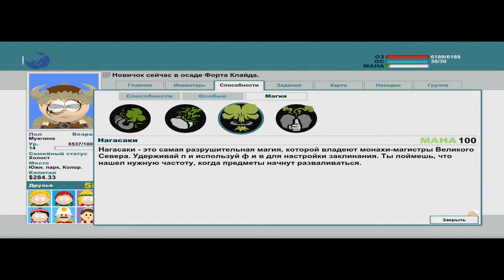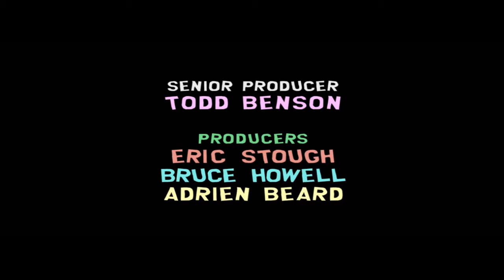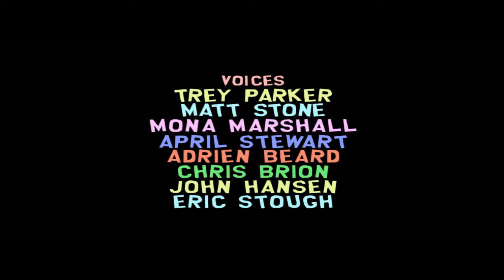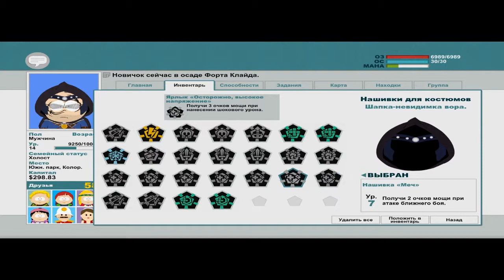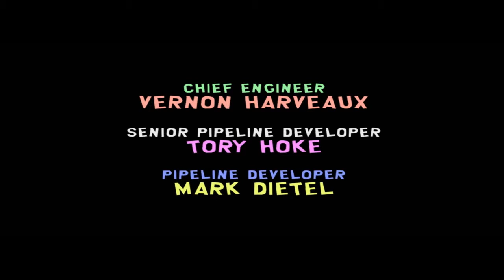Прохождение South Park The Stick of Truth - Часть 19 (Final) САМЫЙ ГЛЮЧНО-ЭПИЧНЫЙ ФИНАЛ ЭВЕР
Let's play
Walkthrough Если вы хотите улучшить прохождения (Все деньги пойдут на апгрейд оборудования)
можете помочь добровольно (даже доллар будет достижение) (RUS)
If you want to improve passage (All money will be used to upgrade equipment)
can help voluntarily (even a dollar will achieve) (ENG)
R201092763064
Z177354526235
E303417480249